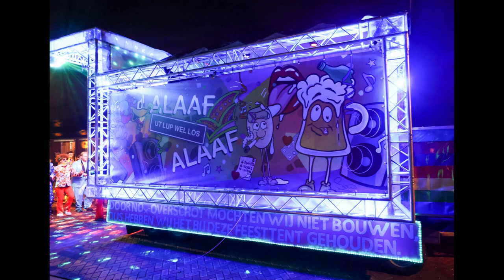Avond optocht Boven Leeuwen 2023